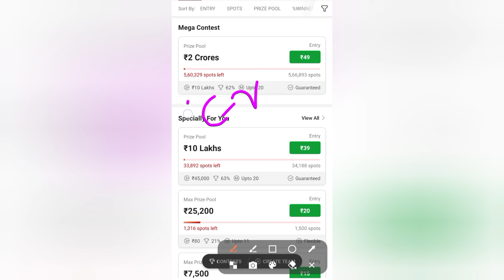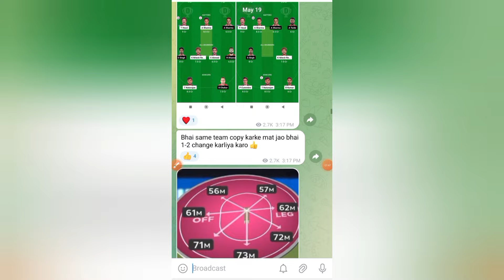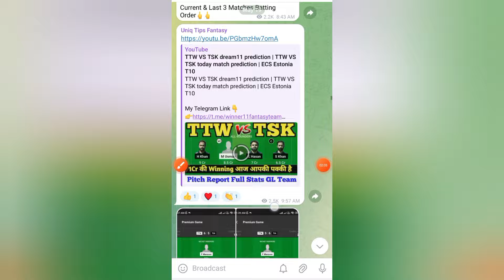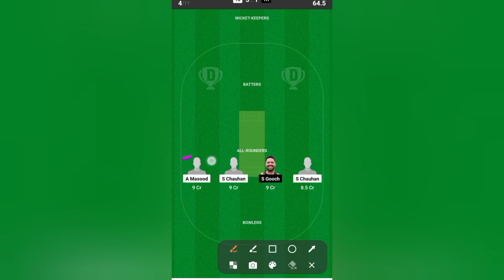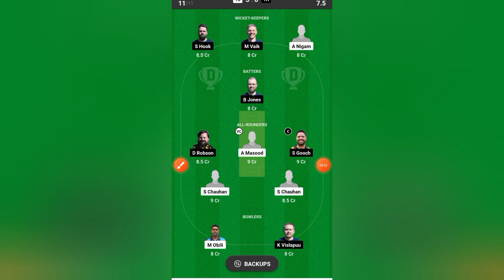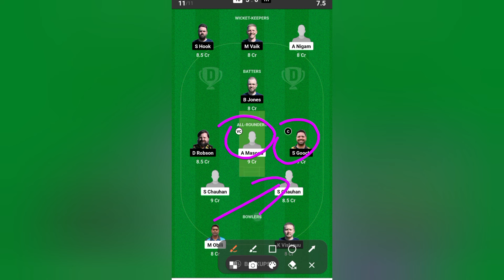TU VS TH dream 11 prediction | TU VS TH today match prediction | ECS Estonia T10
Related Queries-
TU vs TH
TU vs TH T10
TU vs TH today Match
ECS Estonia T10
2024
TU vs TH dream11 prediction
TU vs TH Dream11
TU vs TH dream11 team
ECS Estonia T10 2024
TU vs TH Dream is money
TU vs TH dream11 prediction today match
ECS Estonia T10  dream11 today match
TU vs TH Dream11 today match
Tallinn United vs Tallinn Hippos
TU T10 Scorecard
TH T10 Scorecard
TU vs TH Player stats
ECS Estonia T10
ECS Estonia T10  today match prediction
Dream11 ECS Estonia T10